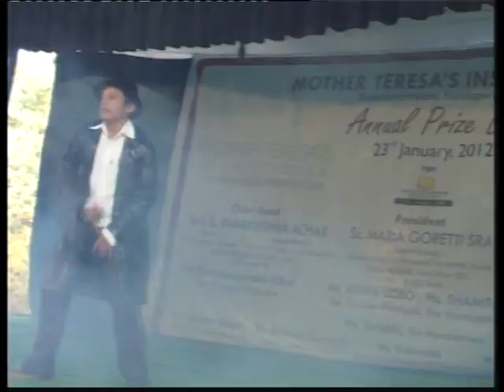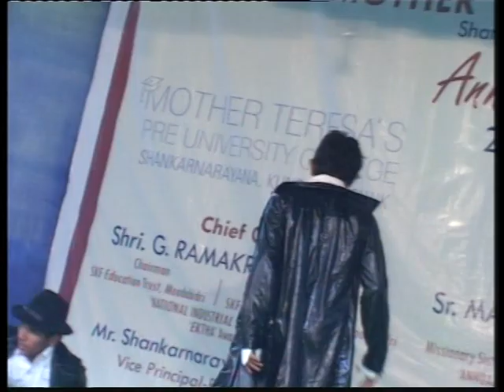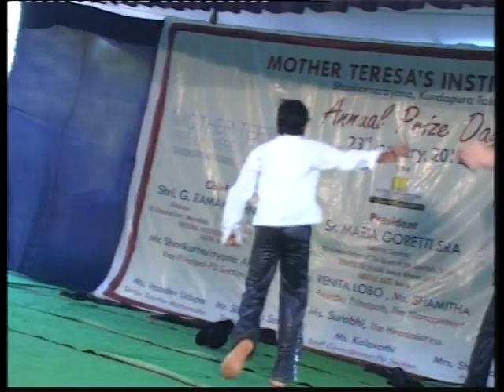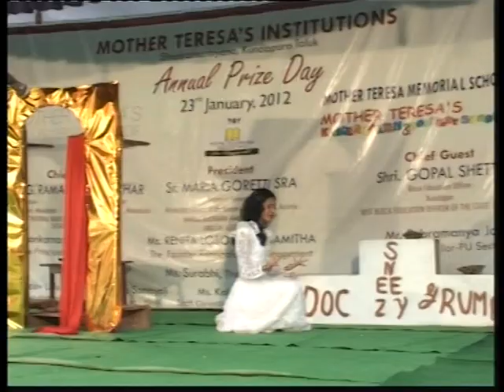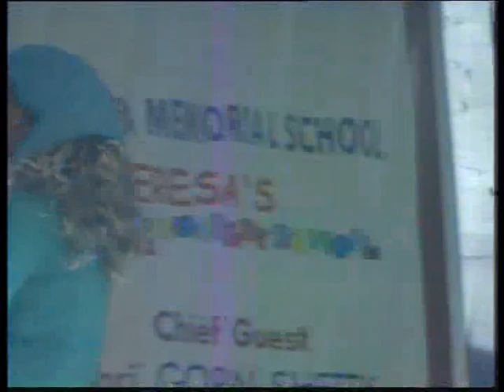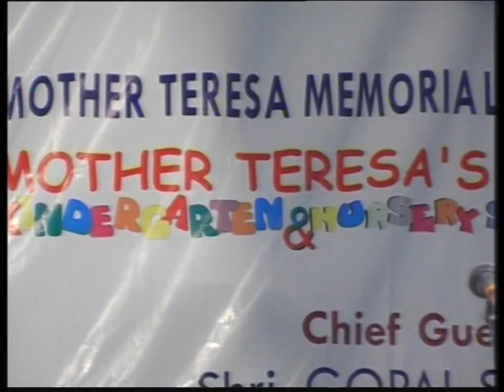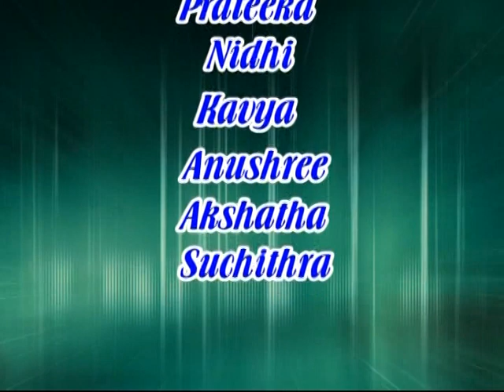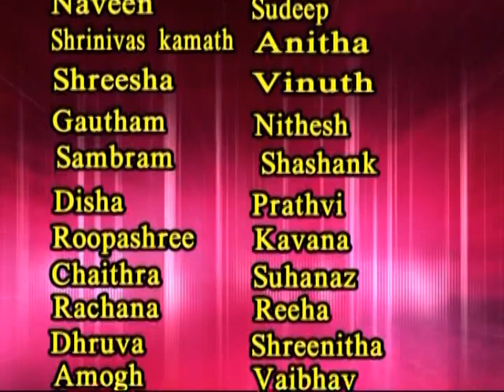ANNUAL DAY 2012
Mother Teresa's institution - Sharing the Annual Day 2012 memories with the Alumni and the old Teaching Staff.